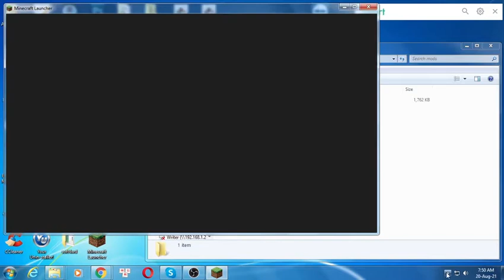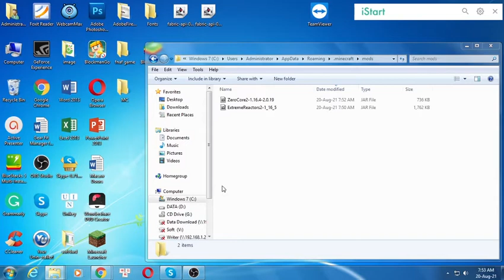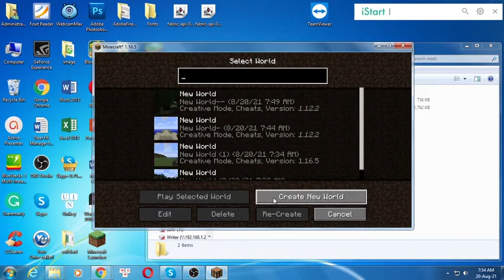Extreme Reactors Mod 1.17.1/1.12.2/1.10.2 for Minecraft PC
Extreme Reactors Mod mainly is a Big Reactor mod programmed, transformed to allow the players use this mod in the new versions of Minecraft. Currently, Extreme Reactor has already applied in some versions such as 1.9.4 and 1.10.2. Therefore, it is a key to allow Mod Developer to complete a set of construction, design and then, creating a giant electric machine for later versions.